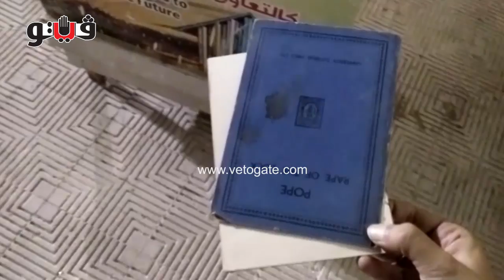فيتو - الإهمال يغتال صناديق"بنك الكتاب".. والثقافة: بنحميها!